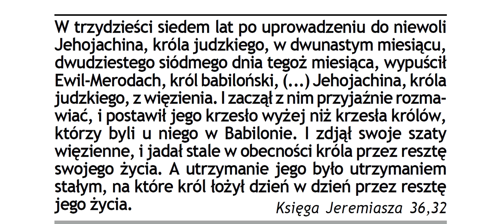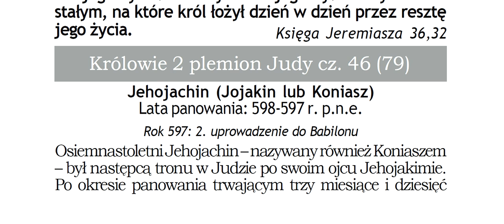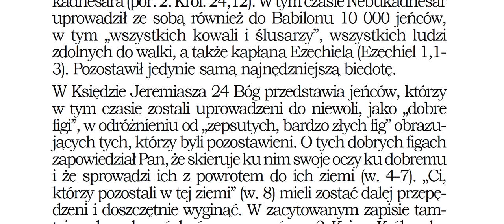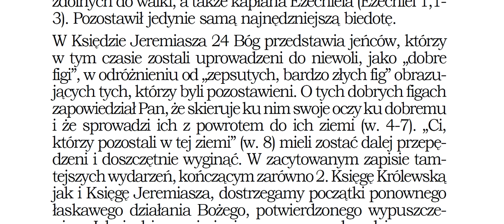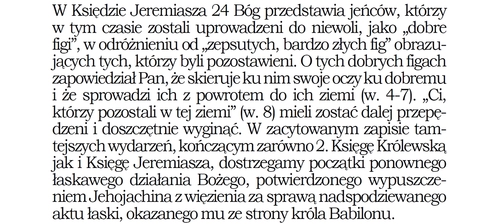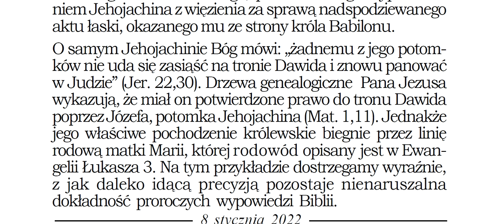Jehojachin (Jojakin lub Koniasz) Lata panowania: 598-597 r.pne Uprowadzenie do Babilonu Zielone Niwy